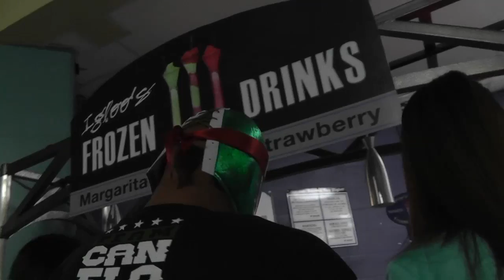mexican trout fan ready for canelo